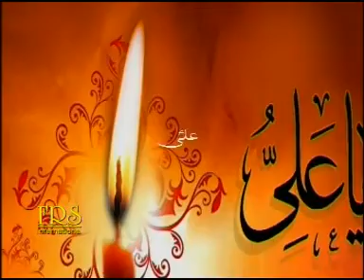Rafey Naseer Qadri - Ilm Ke Shehar Ka Darwaza